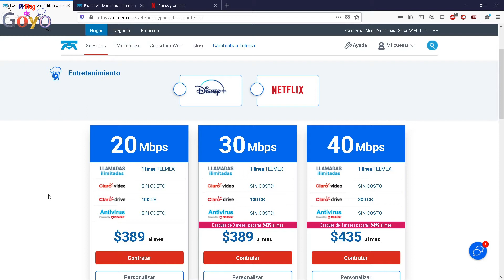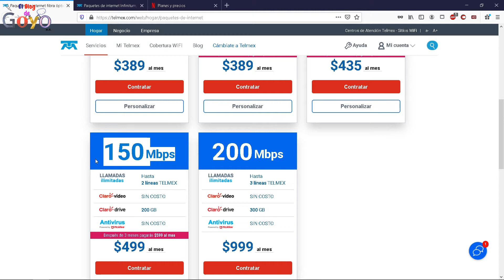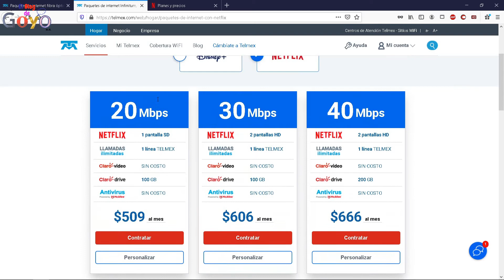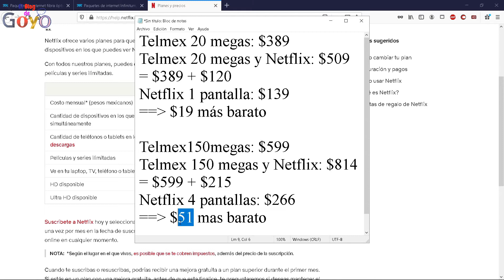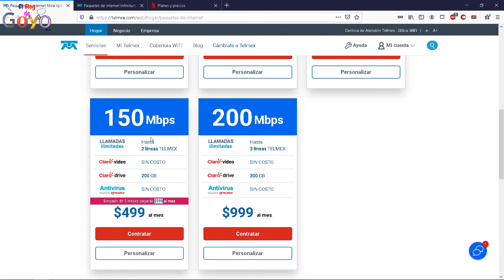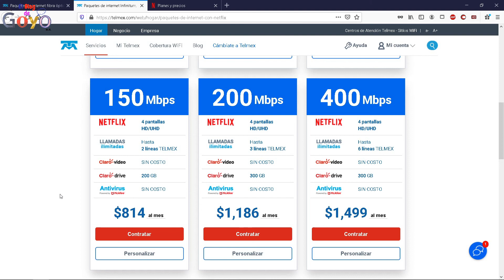¿Conviene contratar Netflix con Telmex?